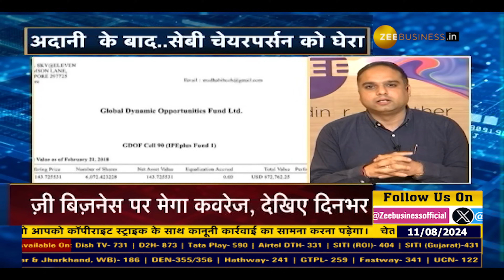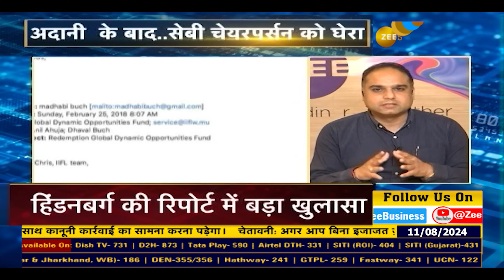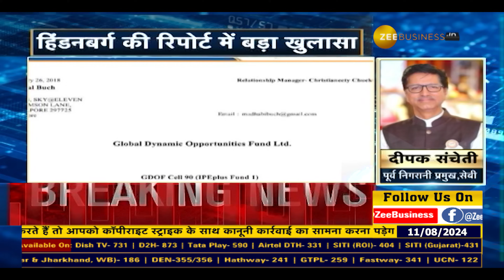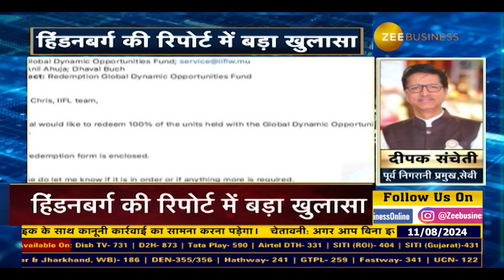Madhabi Puri Buch's Alleged Links with Adani Group: A Major Scandal Uncovered!